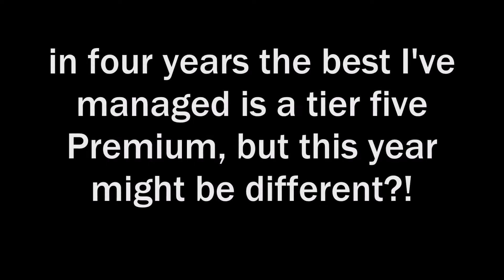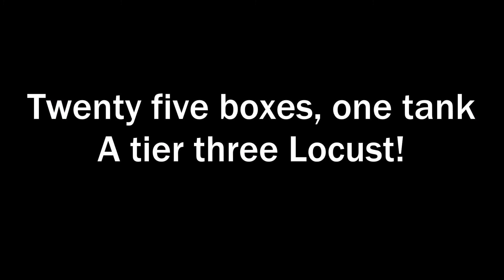Cpl Hicks76. My Annual WoT Loot Box Experience